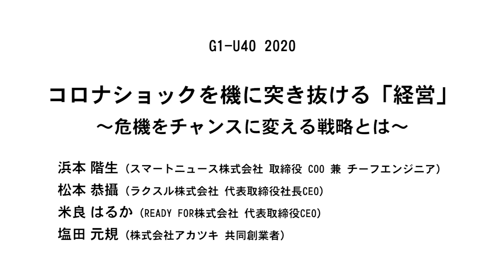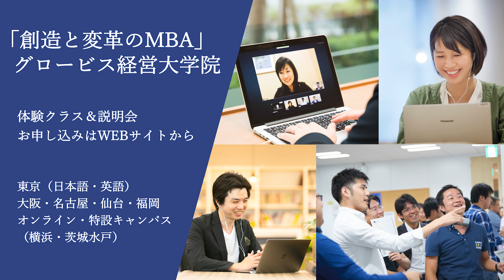コロナ危機をチャンスに変える経営戦略とは？〜浜本階生×松本恭攝×米良はるか×塩田元規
G1新世代リーダー・サミット2020
第1部全体会「コロナショックを機に突き抜ける『経営』～危機をチャンスに変える戦略とは～」

肩書きは2020年6月27日登壇当時のもの